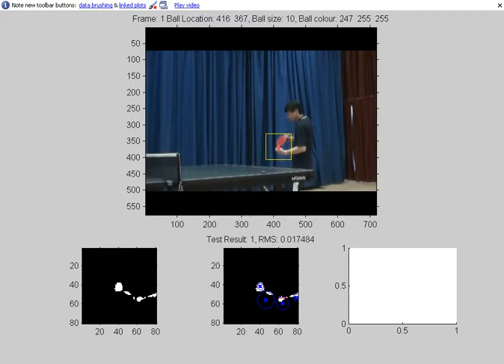A ball tracking system - Table Tennis Service (DVD format) from a local League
This video sequence shows the output of a ball detecting and tracking system, which is designed to evaluate table tennis service. The top pane shows the frame that is being processed. The yellow square box indicates the region of interest (ROI), which is the area the algorithm predicts where the ball is. If a ball is found, it will be marked by a red circle and its centre will be marked by a cross. The bottom three panes show the processing details. The left pane shows an enlarged binarised version of the ROI, where ball candidates are indicated by white objects. The middle pane shows the ball candidate that is being processed. The detection algorithm evaluates each ball candidate by checking its roundness, rounded upper contour (red) and size etc. The blue circle and cross are the predicted ball contour and centre respectively. Finally the right panes shows a plot of the y location of the ball versus the frame number. The plot can be used to measure the ball rise of a service.